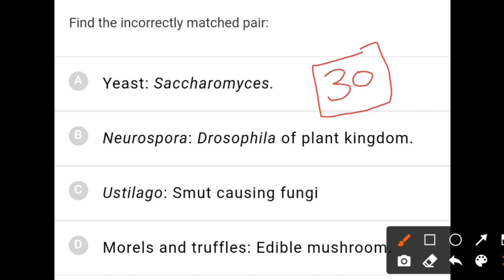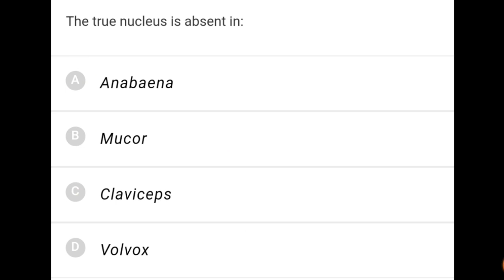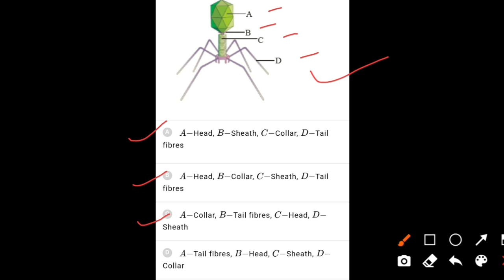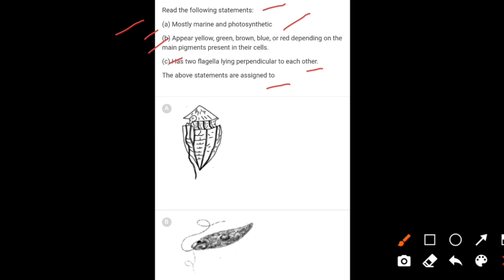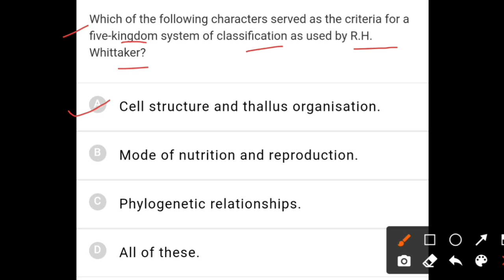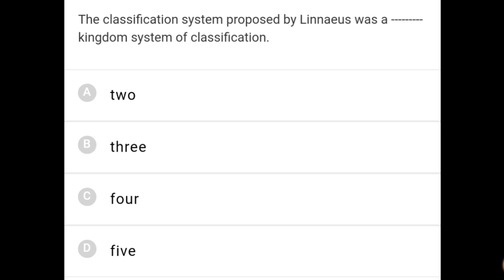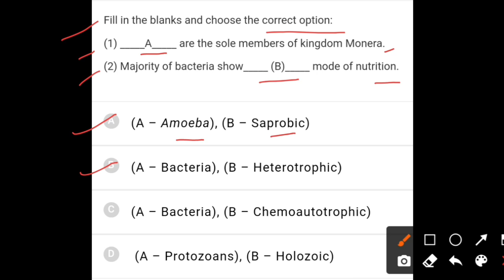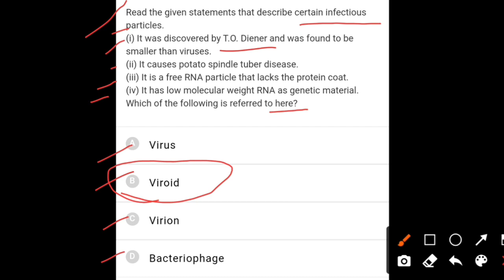Biological classification class 11 ncert NTA abhyas mcq for NEET exam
Keypoints :-

• 90/90 Questions from these notes in NEET 2020

Biological classification class 11 ncert mcq for neet exam

NTA abhyas app biology mcq

Thanks